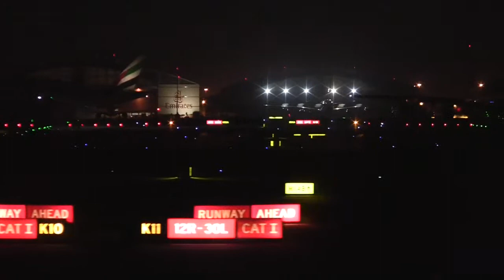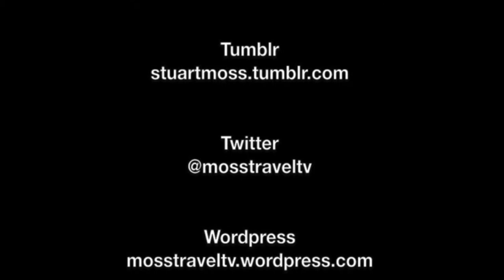Views of the Apron at Dubai Airport from an Emirates Airbus A380, United Arab Emirates: 17 Aug 2015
This film features views from an Emirates Airbus A380 as it taxis around the apron at Dubai International Airport (DXB) at night. The film features views of other aircraft, including numerous Emirates Airbus A380s, as well as the runways, taxi ways, terminal buildings and general airport infrastructure.

To see a film of a flight review of an Emirates Airbus A380 Manchester (MAN) to Dubai (DXB) QF8018 (Economy) flight,

To see a film from an Emirates A380 as it takes off from Manchester Airport (MAN),

To see a from an Emirates Airbus A380 landing at Dubai International Airport (DXB),

To see a film of a flight review of an Emirates Airbus A380 Dubai (DXB) to Perth (PER) QF8420 (Economy) flight,

To see a film from an Emirates Airbus A380 as it takes off from Dubai International Airport (DXB)

To see a film from an Emirates Airbus A380 landing at Perth Airport (PER),